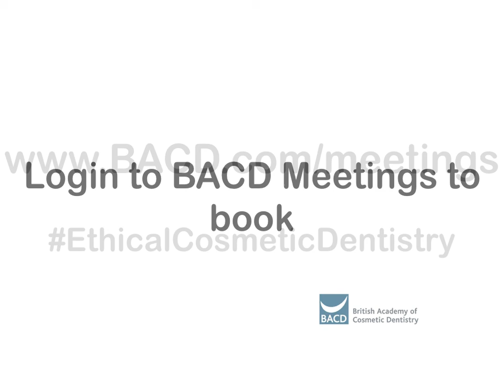Dr Sam Jethwa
Dr Sam Jethwa tells us about smile design using diagnostic smile trials. Saturday 20 June 2020 in Liverpool